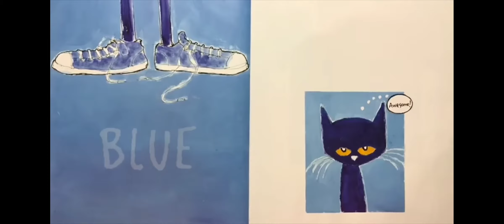November 25, 2021